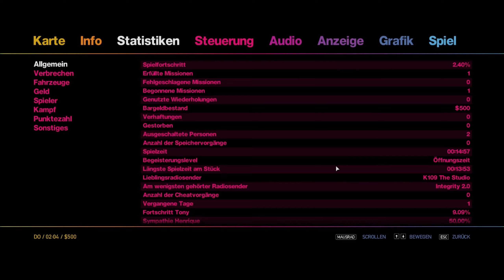Grand Theft Auto IV #064 The Ballad of Gay Tony [Deutsch]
Let's Play Grand Theft Auto IV #064 The Ballad of Gay Tony [Deutsch] [Pc/Windows Gameplay] [Blind]

Informationen zum Spiel:

Niko Bellic, Johnny Klebitz und Luis Lopez haben eines gemeinsam – sie leben in der schlimmsten Stadt Amerikas.

Wer in Liberty City über Geld und Statussymbole verfügt, erlebt den Himmel auf Erden, alle anderen einen wahr gewordenen Albtraum.

Niko versucht, seiner Vergangenheit zu entfliehen und im Land der unbegrenzten Möglichkeiten ein neues Leben zu beginnen. Johnny, ein treues Mitglied der Biker-Gang „The Lost“, findet sich inmitten eines erbitterten Revierkampfes mit rivalisierenden Gangs wieder. Luis, Teilzeit-Ganove und Vollzeit-Assistent des legendären Nachtclub-Impresarios Tony Prince (besser bekannt als „Gay Tony“), kämpft mit den konkurrierenden Loyalitäten von Familie und Freunden. Alle drei versuchen, in einer von Gewalt und Korruption erschütterten Stadt zu überleben. Eines Tages kreuzen sich ihre Wege – mit verheerenden Konsequenzen.

Weitere Informationen zum Spiel:

Titel: Grand Theft Auto IV
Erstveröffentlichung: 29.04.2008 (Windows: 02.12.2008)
Entwickler:  Rockstar North, Rockstar Toronto
Publisher: Rockstar Games
Genre:  Aktion, Abenteuer, Open-World-Spiel

Weiter Informationen zum DLC:

Titel: The Ballad of Gay Tony
Entwickler: Rockstar North
Publisher: Rockstar Games
Genre: Action-Adventure

Grand Theft Auto IV [Deutsch] [Pc/Windows Gameplay] [Blind]

Edition: Complete Edition